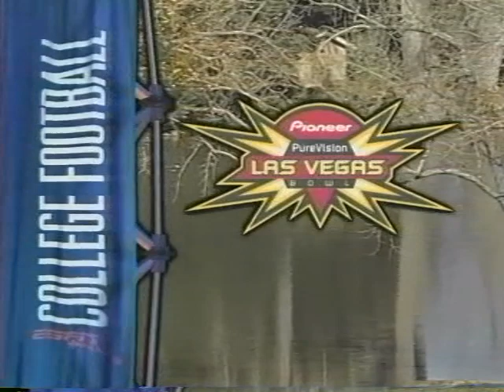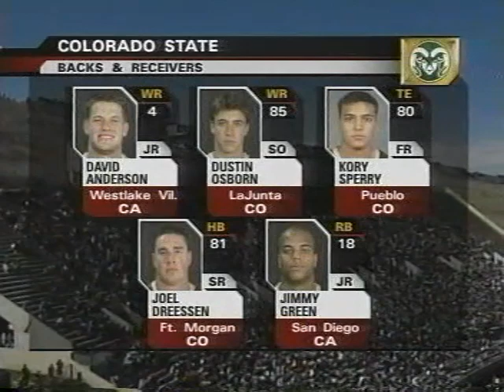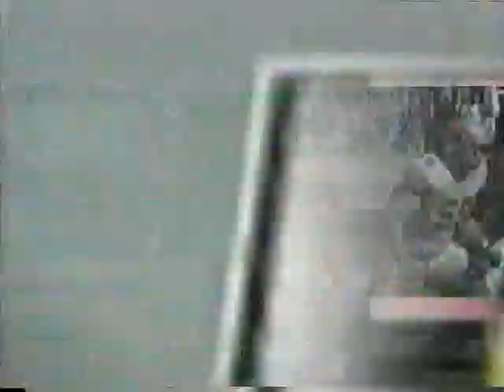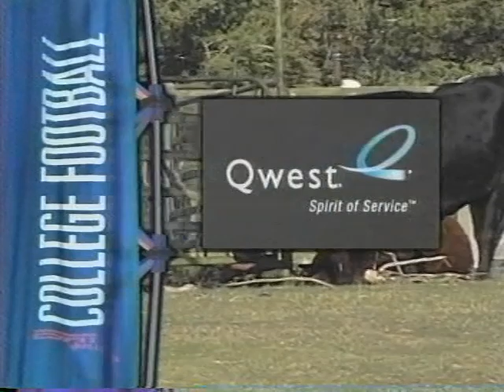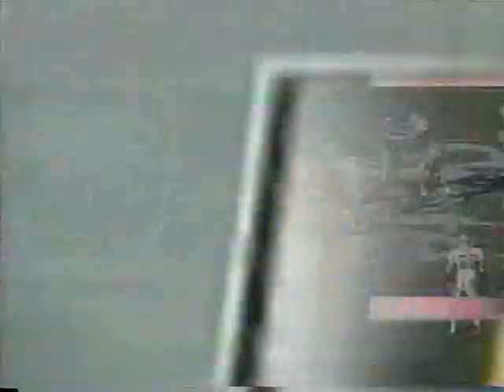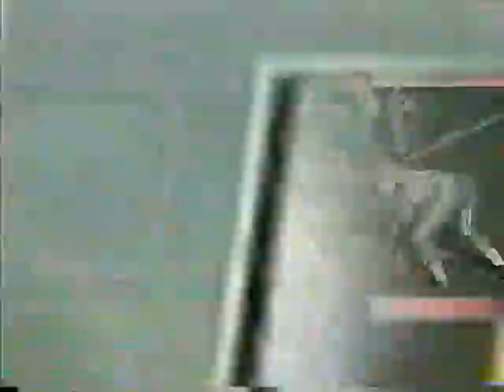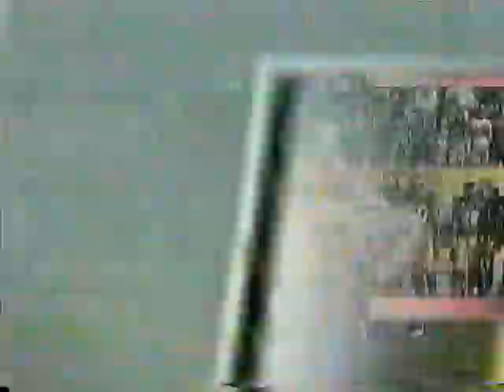UNM Lobos vs CSU Rams 2004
October 30, 2004 Hughes Stadium in Fort Collins, Colorado ESPN+